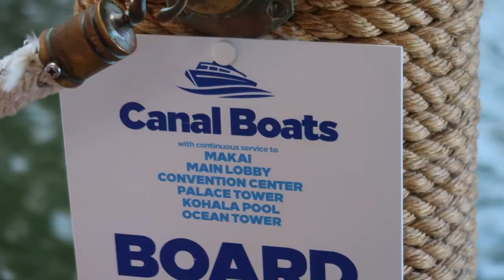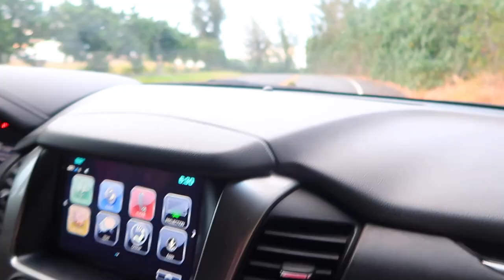DAUGHTER SICK IN HAWAII | GETTING SWIMMERS EAR IN HAWAII | BIG ISLAND, HAWAII 2022 | HAWAII VLOGS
FETCH APP -2000 BONUS points w/ REFFERAL CODE:
5KKJA